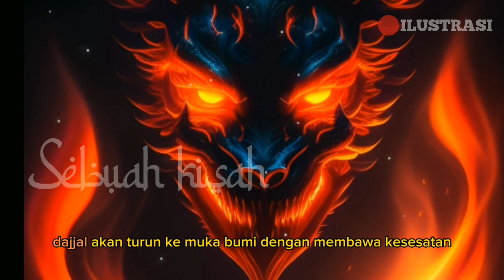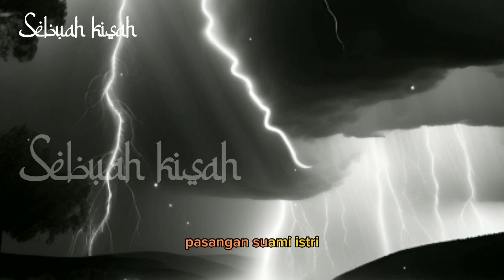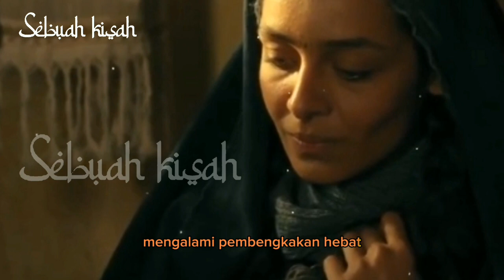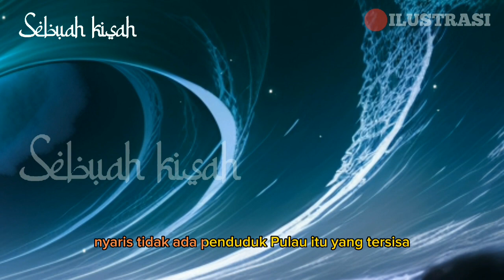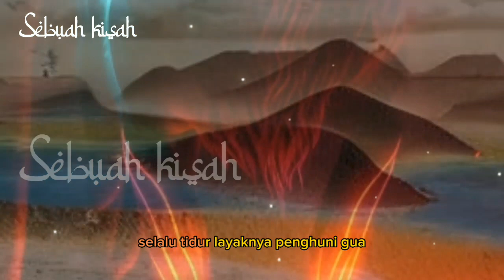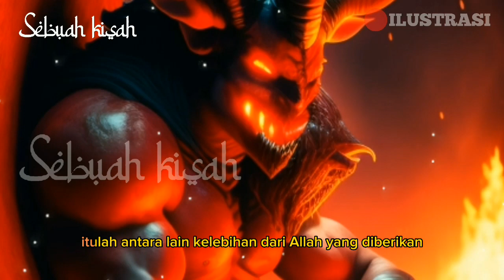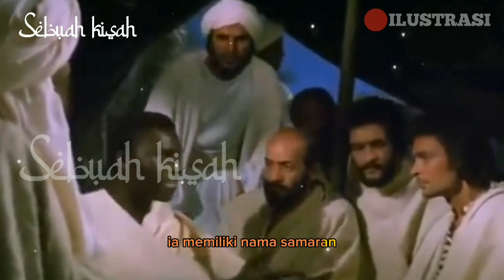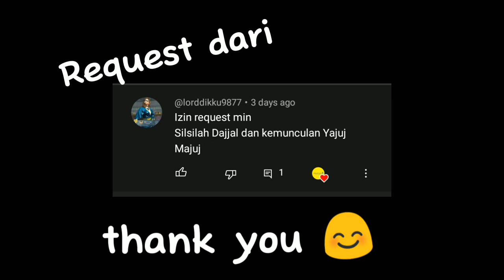Silsilah Dajjal VALID: Lengkap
Silsilah Dajjal yang diasuh Jibril dan menyebarkan kesesatan. Dajjal akan turun ke muka bumi dengan membawa kesesatan kepada umat manusia, sebagai tanda datangnya hari kiamat. Akan banyak manusia terkena tipu daya dajjal dan akhirnya menyesal dalam kesia-siaan. Tahukah sahabat, berasal dari bangsa apakah dajjal ini? Mengapa dirinya memiliki kekuasaan dan kekuatan untuk menyesatkan manusia? Dalam video ini kita akan mengulas, silsilah dajjal sejak kelahirannya

Rasulullah SAW bersabda:

"Ada tiga hal, yang apabila telah muncul (terjadi), maka iman seseorang yang sebelumnya tidak beriman tidak bermanfaat bagi dirinya atau dia tidak mengerjakan kebaikan dalam masa imannya: Dajjal, Dabbah, dan terbitnya Matahari dari barat," dan sanad dari hadis ini, menurut ibn katsir bersifat soheh

Dijelaskan dalam Buku "lhdzaru aI-Masikh ad­Dajjal" disebutkan, Dajjal lahir dari hasil hubungan ketika ibunya sedang menstruasi, lalu terjadilah kehamilan sebagai pengaruh perbuatan Iblis. Kala itu, pada malam yang menakutkan diiringi hujan dan angin kencang, pasangan suami istri itu mendengar suara dari patung sapi betina, yang mereka anggap sebagai tuhan mereka. Kemudian patung itu memberitahu kepada mereka akan kelahiran seorang anak. Setan mengetahui keinginan suami istri itu, yang sedang mendambakan sosok seorang anak laki-laki selama 30 tahun. Karena itu setan memperdaya berhala itu, seakan-akan memberi karunia anak dan meminta korban sebagai persembahan. sebagaimana digambarkan oleh Rasulullah SAW , "Ayah dan Ibu Dajjal itu melewati pernikahannya selama 30 tahun tanpa melahirkan satu anak pun. Kemudian lahirlah dari mereka seorang anak laki-laki yang buta sebelah matanya. Ia menjadi orang yang paling berbahaya dan paling sedikit manfaatnya (bagi kedua orangtuanya dan bagi umat manusia). Kedua matanya, tertidur tetapi hatinya tetap terjaga."

TimeStamp:
00:00 Intro
00:42 Pembahasan
01:20 Awal Mula Dajjal Ada
02:17 Sabda Rasulullah SAW Tentang Keluarga Dallal
02:45 Kelahiran Dajjal
03:27 Kejahatan Pertama Dajjal
05:30 Kampung Dajjal Diazab Allah SWT
06:18 Musa Samiri Menurut Dr.Isa Daud
07:11 Pulau Dajjal dan Hewan Berbicara/al jasasa
08:11 Kesaktian Dajjal
09:10 Penyesatan Dajjal di Era Kenabian
10:05 Murid Kesayangan Dajjal
11:12 Dajjal Juga Manusia
11:27 Pentup

CATATAN: BEBERAPA GAMBAR HANYALAH ILUSTRASI

sebuah kisah menyajikan informasi seputar kehidupan Islam dan khazanah Muslim.  Dalam setiap Video yang disajikan hanyalah sebagai ilustrasi dari penjebaran cerita, foto dan video dari berbagai sumber yang dikemas dalam bentuk materi pendukung. Kebenaran hanya milik Allah SWT.

BERSAMA KITA BERBAGI INFORMASI BERMANFAAT SEPUTAR SEJARAH-SEJARAH ISLAM YANG MENARIK DI DUNIA INI